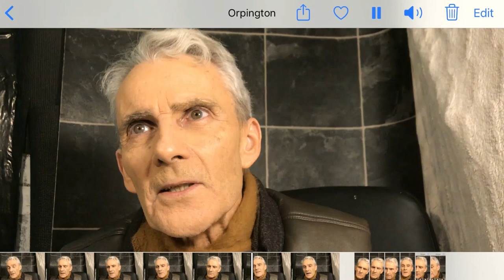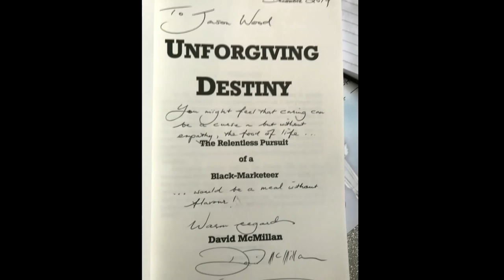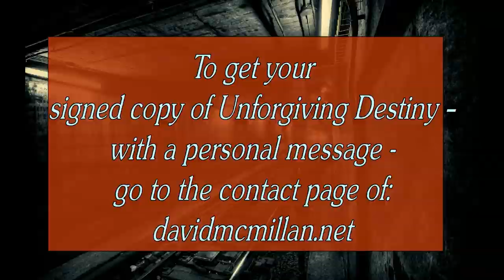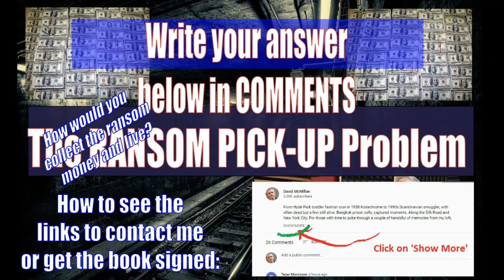David McMillan Part 1: How to Collect the Ransom Money after Kidnapping the son of Rupert Murdoch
Former smuggler David McMillan was invited by a criminal gang to Lebanon, in the Middle East. They needed an answer to the problem of how to safely collect the ransom money, US$15m. David asks viewers how they might do such a thing and live to tell.
Put your suggestions in the comments section below. Of course, any remarks are to be theoretical thoughts about the logistical problems of collecting money in any such situation, not a particular target, and the opposing side can be any force.
Get a signed copy of Unforgiving Destiny for New Year 2020
IF YOU WANT MORE FROM ME, SUPPORT BY BECOMING A PATRON:
and,